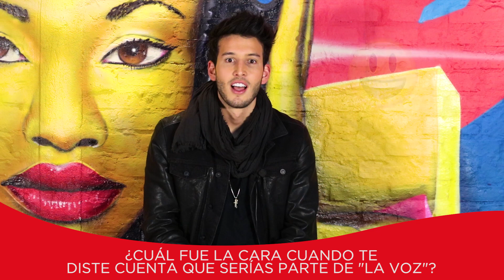GlupContraLaPared en Coca-Cola FM con Sebastián Yatra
¿Cuánto crees saber sobre Sebastián Yatra?